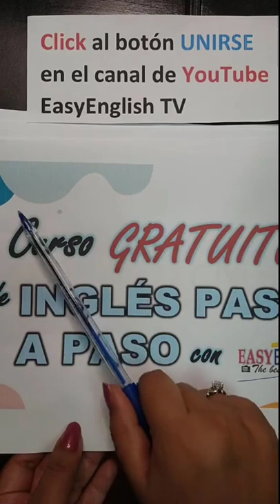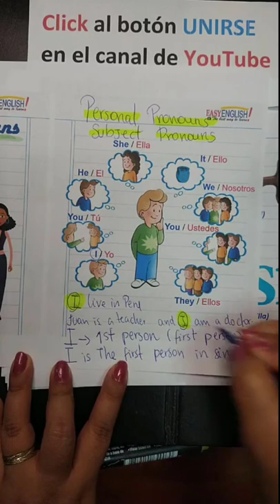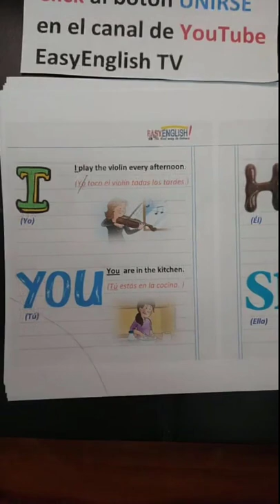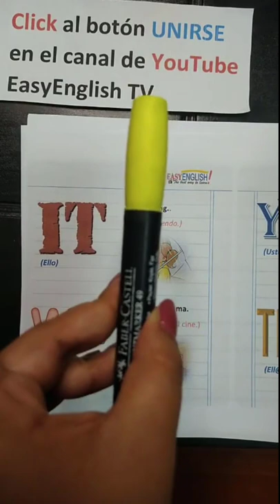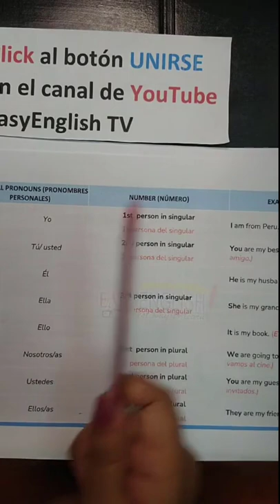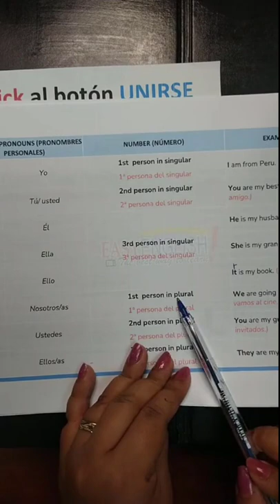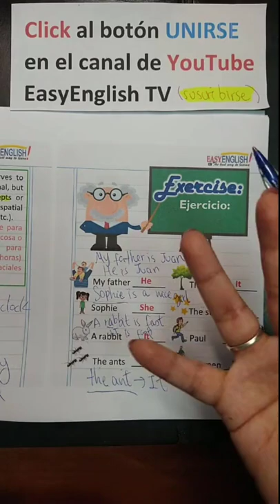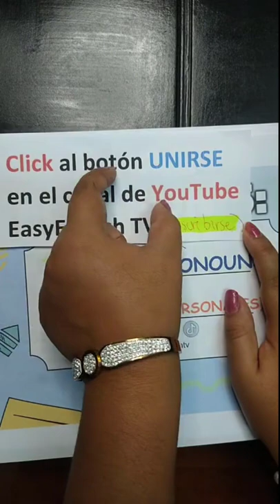Clase 5 de Inglés Básico 👩🏻‍🏫 EasyEnglishTV 🚀💥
Este es el CURSO MÁS COMPLETO 💥🚀 que encontrarás desde CERO hasta AVANZADO 😱 🥳